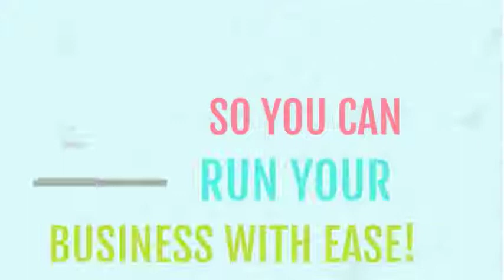Business Insurance from Insurance Works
We insure all types of businesses, and each one requires a different coverage amount.

We are an independent insurance agency specializing in real estate insurance, contractor insurance, vacant property insurance, classic cars, food truck insurance, Bed & Breakfast insurance, auto insurance, home insurance, and life insurance.